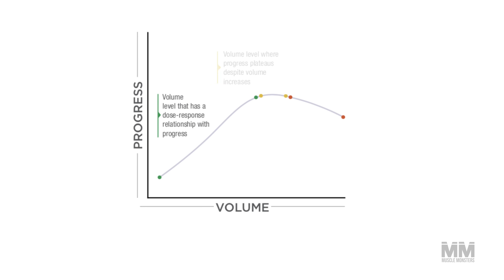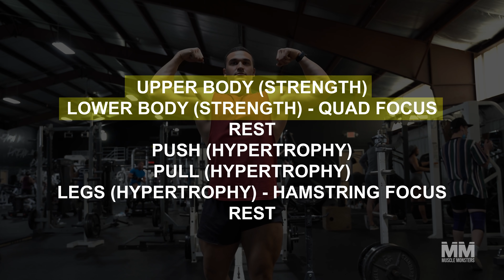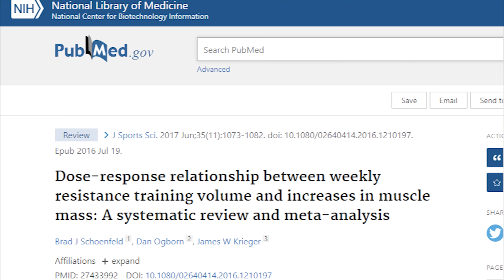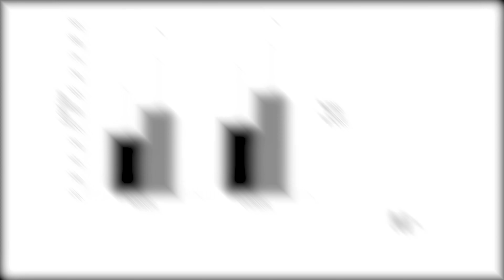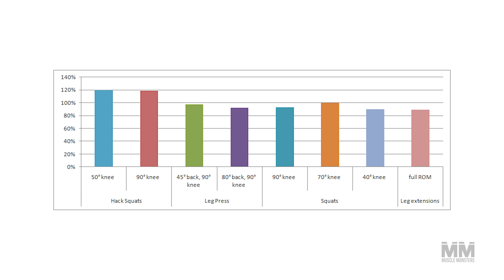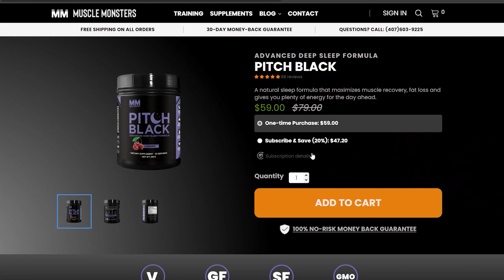The Best 5-Day Workout Split for Muscle Growth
After training with a 3- or 4-day workout split for 1-2 years consistently, you may have hit yet another frustrating plateau.

You’ve put on a bit of muscle and lost some belly fat, but there’s a lot more to be desired. And of course, those sweet days of newbie gains in which you add 10 lbs to the bar every week and rapidly see changes in the mirror are long gone!

Fortunately, there’s a simple way to get through this roadblock: and that’s by increasing training volume and incorporating advanced forms of periodization.

Do this wrong, however, and you’ll be putting yourself at risk of under-recovery, rendering your hard work useless.

In this video, I’m going to break down the best 5-day split for muscle growth and share a fool-proof template that you can follow.